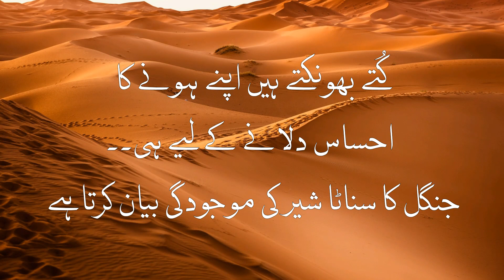Motivational Quotes in Urdu/ Urdu text deep lines 2022/ Motivational Video In Urdu/ Urdu Quotes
I hope you will like this video. This video include best motivational quotes.